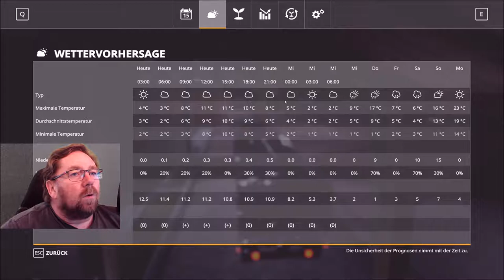LS 19 Lets Play NF Marsch 2.4 f 396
der Pflug spinnt der eiert etwas